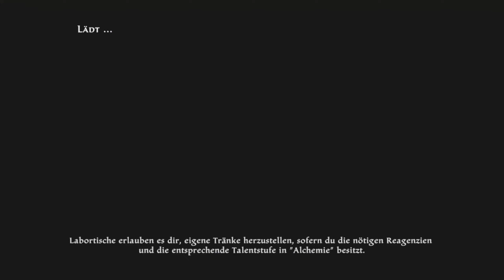Federn der Pteryxe - Kingdoms of Amalur Re-Reckoning #129 (Blind-LP Deutsch)